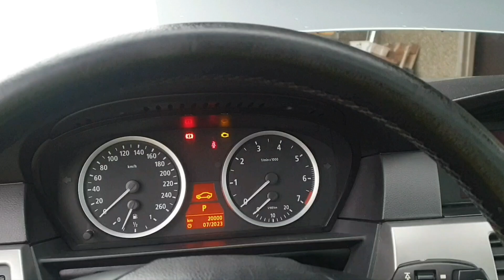JAK WYMIENIĆ RURĘ Z TERMOSTATU DO CHŁODNICY PRZEWÓD WYMIANA CHŁODNICZEGO BMW E60 E39 E46 X5 X3 E65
OKAZAŁO SIĘ, ŻE WYMIANA PRZEWODU NIE ZLIKWIDOWAŁA WYCIEKU. PRZYCZYNĄ WYCIEKU JEST ORING CZUJNIKA TEMPERATURY PŁYNU CHŁODZĄCEGO. NIE MOGŁEM KUPIC SAMEGO ORINGU W SALONIE BMW. TRZEBA KUPIĆ CAŁY CZUJNIK, KTORY MA NUMER 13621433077.
 CZUJNIK TEN ODPOWIADA ZA ZAŁĄCZANIE SIĘ WENTYLATORA  CHŁODNICY. ORING ULEGA SPŁASZCZENIU Z BIEGIEM CZASU. USZCZELKA NIE ORYGINALNA WYSTĘPUJE POD NUMEREM 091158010 I MA WYMIARY 8 X 14 mm i 3 mm GRUBOŚCI.
DO CZUJNIKA TEMPERATURY PASUJE TEŻ INNY ORING KTÓRY WYSTEPUJE ORYGINALNY W BMW. MA ON NUMER 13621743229 I PASUJE DO CZUJNIKA TEMPERATURY.
NIE WOLNO STOSOWAC TU ZADNEGO SILIKONU USZCZELNIAJĄCEGO ZAMIAST ORINGU. KRĄŻĄCY W UKŁADZIE PŁYN CHŁODNICZY BĘDZIE TAKI SILIKON SYSTEMATYCZNIE WYMYWAŁ I SILIKON BĘDZIE PRZEDOSTAWAŁ SIĘ DO KANAŁÓW CHŁODNICZYCH I JE ZATYKAŁ.

WYMIANA PRZEWODU CHŁODNICZEGO BIEGNĄCEGO OD CHŁODNICY DO TERMOSTATU. BMW E60 M54B22. COOLING HOSE REPLACEMENT RADIATOR THERMOSTAT.

NOWY PRZEWÓD NIE MA W SOBIE ZAMONTOWANEGO CZUJNIKA TEMPERATURY. CZUJNIK NALEŻY PRZEŁOŻYĆ ZE STAREGO PRZEWODU.

DO BMW DOLEWAĆ MOŻNA DOWOLNY PŁYN DO CHŁODNIC ALUMINIOWYCH CZYLI TAKI Z OZNACZENIEM OAT (Organic Acid Technology) LUB Z OZNACZENIEM HOAT (Hybrid Organic Acid Technology)

W BMW E60 UKŁAD ODPOWIETRZA SIĘ SAMOCZYNNIE.

MAYHLE BEHR produkuje elementu układu chłodzenia do Bmw. Prawdopodobne jest więc, że BEHR produkuje też przewody układu chłodzenia na pierwszy montaż, ale nigdzie nie znalazłem ich w sprzedaży.

Cena katalogowa oryginalnego przewodu z numerem 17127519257 to 305 zł
Zamienniki kosztuja od 60 do 160 zł.
Oryginał ma numer ma numer części 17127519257 i wytłocozne logo Bmw.
Inni producenci tego przewodu to
AKRON-MALÒ, numer części 27213A
FEBI BILSTEIN -  44603
GATES 05-2356
ORIGINAL IMPERIUM - 222235
Metalcaucho - 03966
RAPRO - R19308
SASIC - 3406443S
TCT - 403966
SWAG - 20944603
THERMOTEC - DWB050TT
VAICO - V201285

Kolor dolewanego płynu chłodniczego nie ma żadnego znaczenia, jest on efektem dodanego przy produkcji barwnika i nie jest powiązany z parametrami płynu. Dopuszczalne jest mieszanie płynów chłodniczych o różnych kolorach, o ile oba zostały wykonane w tej samej technologii, zgodnie z obowiązującymi normami.

Testery do sprawdzania temperatury krzepniecia płynów działają tylko z określonymi środkami. Są kompatybilne z np.: albo z płynami na bazie glokolu etylenowego albo z tymi na bazie glikolu propylenowego - przy niewłaściwym płynie wyniki będą niewiarygodne.

  Odpowietrzanie polega na rozgrzaniu silnika do temperatury roboczej w czasie jazdy. Nastwpniw trzeba zgasić silnik, poczekać aż ostygnie i uzupełnić płyn jeżeli jest za mało. Nie ma żadnego specjalnego korka do odpowietrzania.

e60
520i 525i 530i 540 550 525d 530d 535d 525xi 530xi 530i M5

M54
Bmw e46 320i 323i 325i 330i
e39 520i 523i 525i 530i
x3 e83 3.0i
x5 e53 3.0i
e38 730i
e65 730i
Z3 E85
Z4

M57
Bmw e46 330d
e38 730d
e39 525d 530d
e60 e61 525d 530d 535d
x3 e83 3.0d
x5 e53 3.0d
x5 e70
x6 e71
e65 730d

Silnik N52 wystepuje w następujących modelach Bmw
e90, e91, e92, e93, 325i, 323i, 330, 325x, 330 xi,
e60, e61 od 2005 r., 523i, 525i, 530i, 525xi, 530xi,
E63 E64 630i
E85 Z4, 2.5i
F10 523i, 528i
F25 X3 2.8i
E82, E88 128i
E87 130i
E70 3.0 si
X3
N53

M47
e87 118d 120d
e90 318d 320d
e60 e61 520d

e60 e61 e39 e46 Z3 E85 E65 E38 E90 E87 e70 e53 E83

M50 M52 M54 S54 N52 N53 N54 N55 B58
f10 f11 f15 g10 g30 g60 mercedes w204 f30 g20

N43
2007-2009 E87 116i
2008 E90 316i
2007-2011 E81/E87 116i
105 kW (141 bhp)
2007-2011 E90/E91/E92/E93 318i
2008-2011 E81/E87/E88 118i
125 kW (168 bhp)
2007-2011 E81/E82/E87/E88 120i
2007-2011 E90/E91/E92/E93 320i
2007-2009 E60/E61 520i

N53
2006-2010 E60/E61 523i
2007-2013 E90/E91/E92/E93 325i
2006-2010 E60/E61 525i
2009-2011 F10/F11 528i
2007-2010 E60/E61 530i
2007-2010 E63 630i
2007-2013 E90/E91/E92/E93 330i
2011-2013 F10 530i